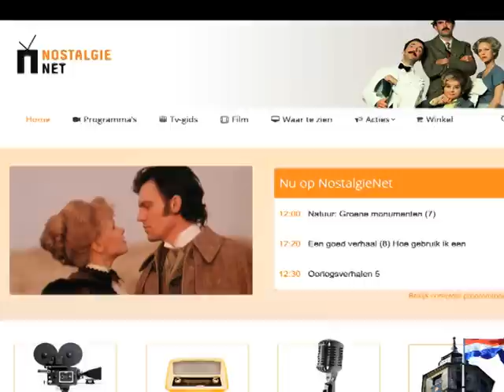In juli op NostalgieNet: de auto en vele series